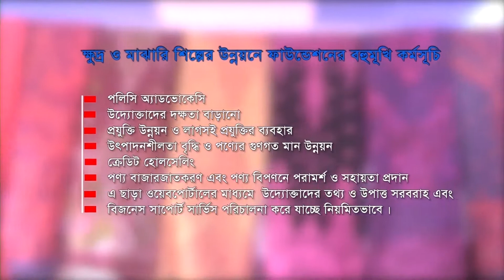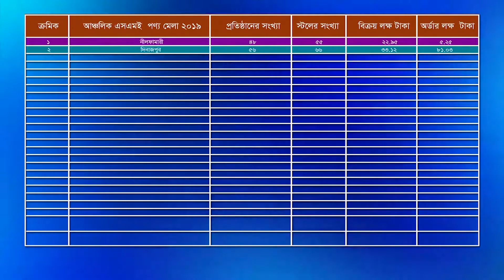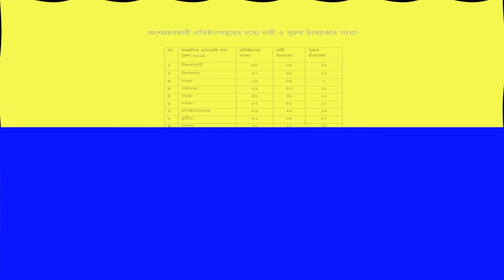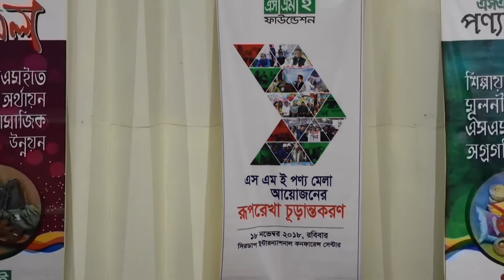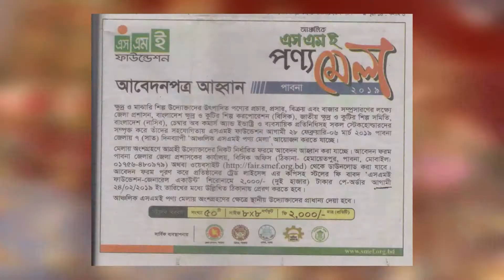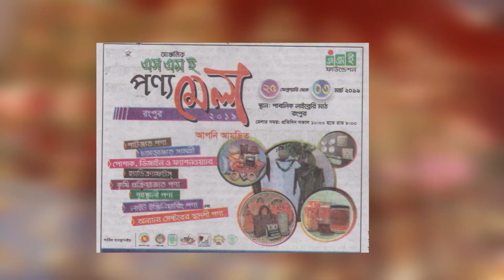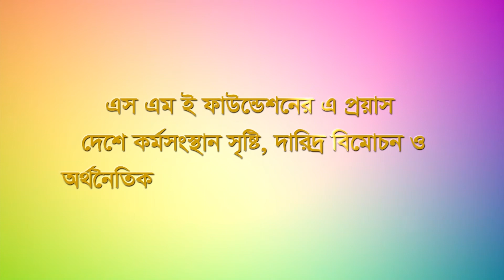Video- Regional SME Product Fair 2018-19 I আঞ্চলিক এস এম ই পণ্য মেলা ২০১৮-১৯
Regional SME Product Fair 2018-19 organized by SME Foundation, Bangladesh